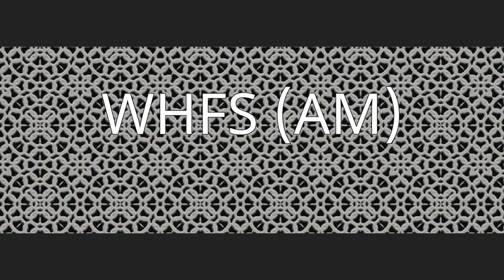WHFS (AM)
WHFS (1010 AM) is a radio station in the Tampa, Florida, area, owned by Beasley Broadcast Group featuring The Dave Ramsey show and MMA media personality Marc Charles and program director Kurt Schreiner. The station broadcasts at 50,000 watts during the day and 5,000 watts at night, directional towards the east and west to protect Jacksonville's WJXL by day, and New York City's WINS, Toronto's CFRB, and Calgary, Alberta's CBR at night. The station was assigned the WHFS call sign by the Federal Communications Commission on August 9, 2012.  Its studios are in St. Petersburg while its transmitter is located east of Mango. WHFS broadcasts a business-oriented talk radio format simulcast from sister station WSBR in Boca Raton.
1010 AM is a Canadian clear-channel frequency.